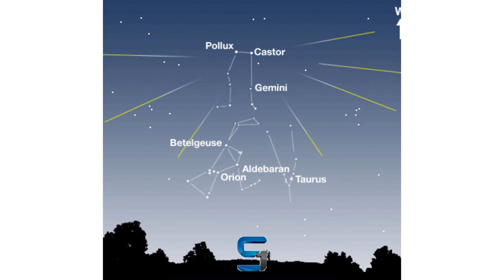GEMINIDS METEOR SHOWER - Ultimate meteor show in Australia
Astronomers say Australians should keep their eyes peeled this weekend for a Geminids meteor shower.
Most years, there are three major meteor showers, and this weekends, Geminids is the one visible in both hemispheres.
Doctor Tanya Hill, an astronomer at the Melbourne Planetarium, said as the Earth passes through debris left behind by the asteroid Phaethon, there should be an impressive light-show.
We are actually going to be looking at debris from an asteroid thats out there in space, and the earth is currently ploughing through it, she said.
And so all those small little chunks from the asteroid are now going to come pouring through the atmosphere, and cause lovely shooting stars.
Doctor Hill said some shooting stars may have been visible on Saturday, but the peak of the shower was expected to occur on Sunday night.
Where you want to be looking is towards the north-east. We are looking for the constellation of Gemini, or the Twins which is marked by two bright starts known as Pollux and Castor, she said.
Now if you are further north, in Brisbane for instance, those stars will rise about 9 pm. Thats when you can start to go out and see if you can catch any of these meteor showers.
As we head further south places like Melbourne, will see those stars appear about 11 pm in the evening or Hobart its about eleven twenty pm.
The other thing though is that a couple of hours later, around midnight local time, wherever you are in the country, the moon will actually rise and that will drown out some of the fainter meteors.
The thing with the Gemini is, because so many of the meteors are brighter and more dense, there is a great chance of still being able to catch a few.
Doctor Hill said the meteor shower will be much longer lasting than regular shooting stars.
For most meteor showers we plough through dust debris thats left over from comet, whereas in this case, being an asteroid, the debris is a bit more denser, and so the difference you will see in the night sky, is that from a lot of these meteors, she said.
They are more long-lasting and so you will see a much longer flash through the night sky.